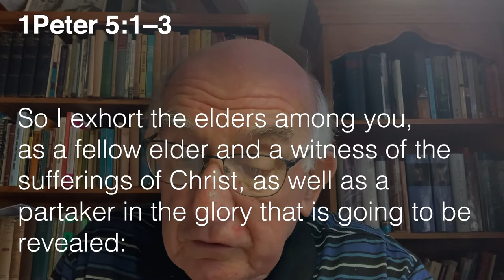DEVOTION - 1 Peter 5:1-3 (Tom Milton) HD1080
Tom continues to take us through the book of 1 Peter and here in chapter five, Peter turns his attention to the leaders of the suffering community.

Please note that the video glitches for a couple of seconds about 7.5 mins into the devotion - it isn't your device playing up!  It corrects itself quickly though.